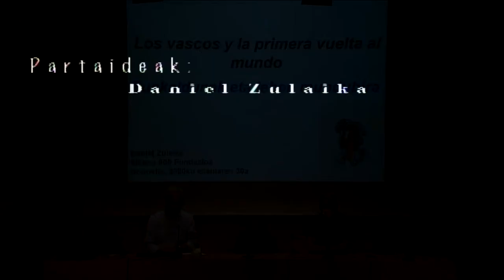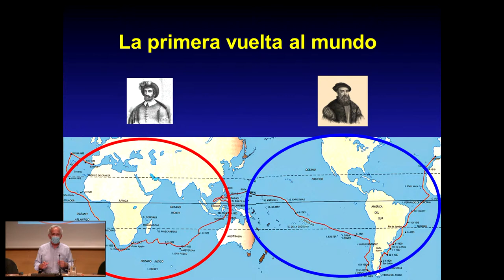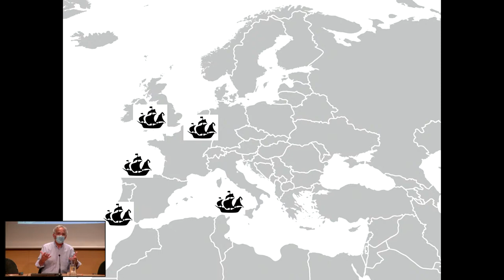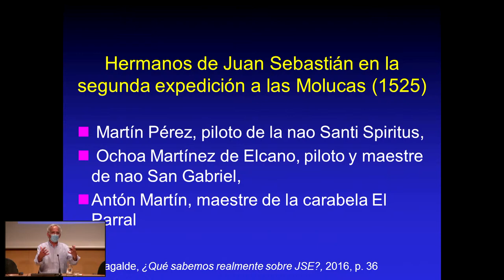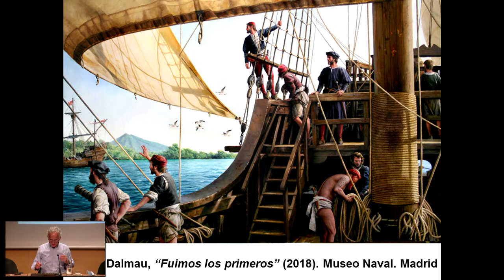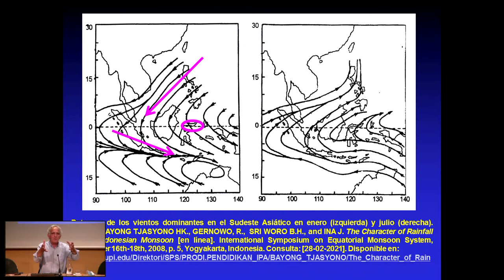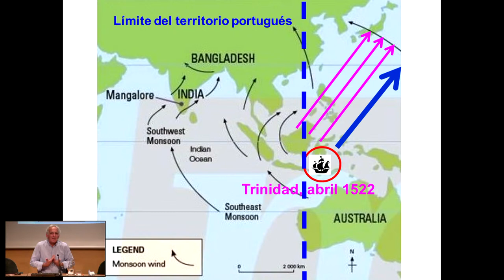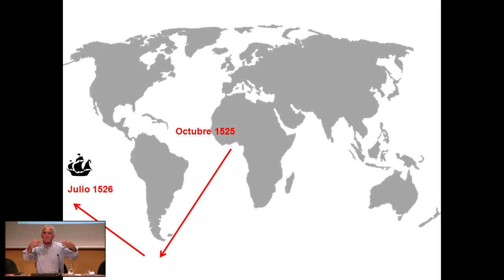Hitzaldia. "Los vascos y la primera vuelta al mundo", Daniel Zulaika (G.H.P.E. / P.D.H.G.)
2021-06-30. KM Kulturuneak eta Miguel de Aranburu Gipuzkoako Historialarien Elkarteak antolatutako hitzaldia, "Gipuzkoako Historiaren Pasarte Ezezagunak" zikloaren barruan:
Conferencia organizada por KM Kulturunea y la Asociación de historiadores guipuzcoanos "Miguel de Aranburu", en el contexto del ciclo "Pasajes desconocidos de la historia de Gipuzkoa":

"Los vascos y la primera vuelta al mundo".

Euskaldunek munduari lehenengo biran partaidetza azpimarragarria izan zuten, espedizioan hogeita hamaika gipuzkoar eta bizkaitar. Horietatik, seik munduari bira ematea lortu zuten. Bost nao-tatik hiru Ondarroan Lekeitioan eta Erandion sortuak ziren. "Casa de la Contratación"-dik ere zeregin nabarmena izan zuten, "armada de la Especiería" izendutakoaren antolaketan, bereziki Lopez de Recalde gipuzkoarrak eta Domingo de Ochandiano bizkaitarrak.

Los vascos tuvieron una participación destacada en la primera vuelta al mundo, con treinta y un guipuzcoanos y vizcaínos embarcando en la expedición. De ellos, seis lograron dar la vuelta al mundo. Tres de las cinco naos provenían de Ondarroa, Lekeitio y Erandio. También tuvieron un papel destacado desde la Casa de la Contratación en la organización de la que se llamó armada de la Especiería, especialmente el guipuzcoano López de Recalde y el vizcaino Domingo de Ochandiano.

Partaideak: / Participan: Daniel Zulaika; Álvaro Aragón